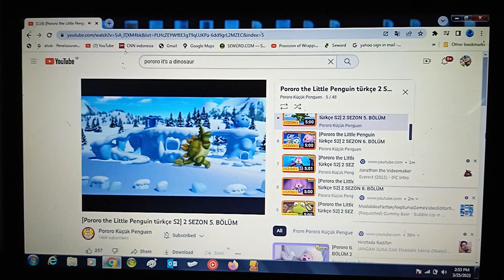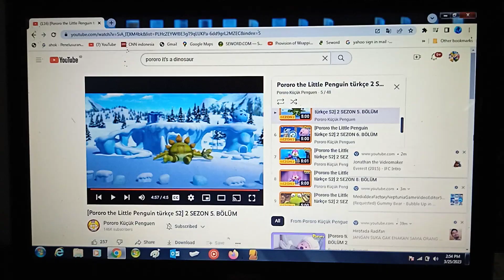Larva Massage Vs Pororo lt's A Dinosaur Speed Up Slow